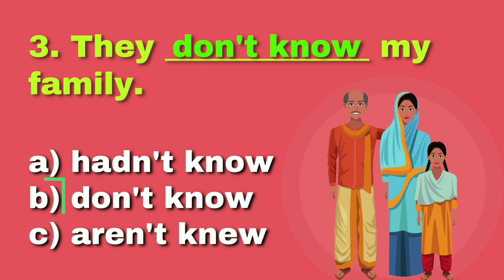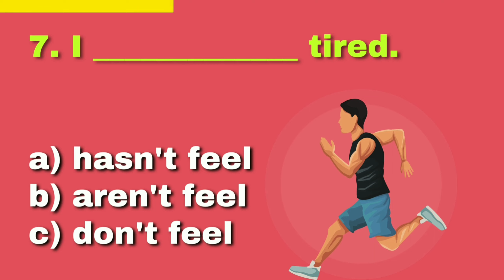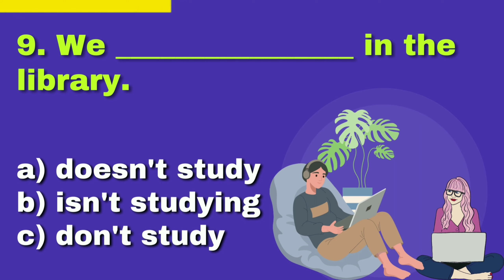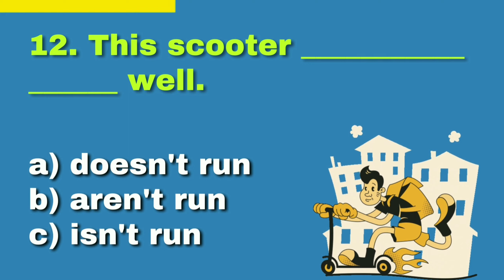[CONTRACTIONS] English simple present tense | ESL Quiz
In English, verbs are often combined with other words to form contractions. These shortened forms include an apostrophe (’) to indicate missing letters.

It is important to learn contractions because you will often hear them in conversation or see them in informal writing. Formal writing, though, rarely contains contractions.

The auxiliary verb do is often combined with not to form a contraction. Notice that an apostrophe indicates that the letter o is omitted:
do + not = don’t                     does + not = doesn’t

You'll notice that for the verbs, we don't add "-s" or "-es" to the end.